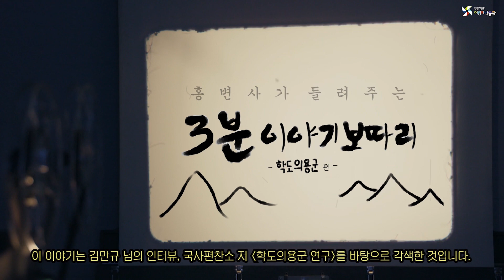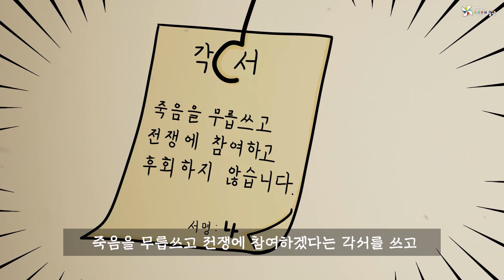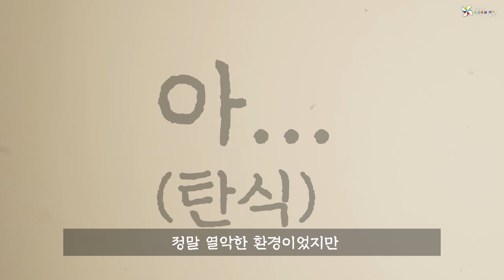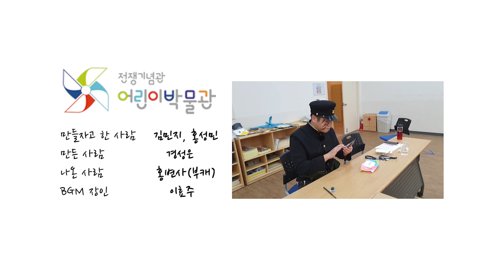홍변사가 들려주는 3분 이야기보따리 #2. 학도의용군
전쟁기념관 유튜브를 찾아주신 신사숙녀 여러분! 안녕하~~십니까

전쟁기념관에 숨겨진 이야기를 들려드리는 홍변사 인사 드립니~~다

1편에 이어 이 홍변사가 6·25전쟁과 관련한 감동~~적인 이야기를 들고 왔습니~~다

'홍변사가 들려주는 3분 이야기보따리' 그 두 번째 이야기!!!

연필 대신 총을 들어야 했던~! 계급도, 군번도 없이 싸웠던~~ 학도의용군(학도병) 이야기입니~~다

어린 몸으로 오직 나라를 위해 적과 맞서 싸웠던 감동적인 스토리~~~

지금 시작하겠습니~~다